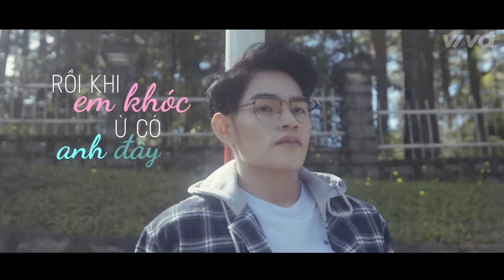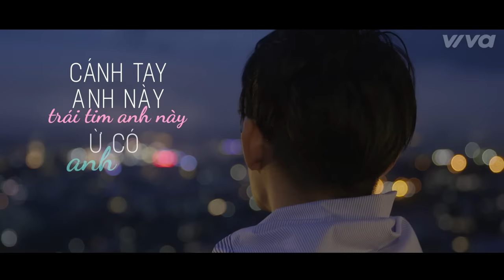TINO - Ừ Có Anh Đây | Official Lyric Video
Sau thành công của Đèn Lồng Đom Tóm, TINO tung ra Lyric single mới Ừ Có Anh Đây. Cùng VIVA nghe và cảm nhận nhé!